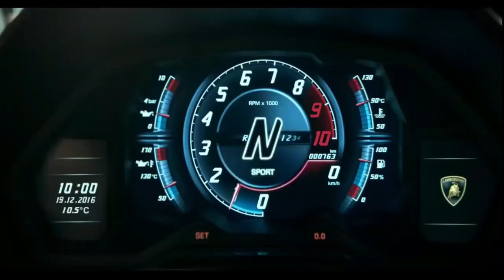LAMBORGHINI Aventador LP 700 -4 & Other Aventador Models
The Lamborghini Aventador is a mid-engine sports car produced by the Italian automotive manufacturer Lamborghini.

Models

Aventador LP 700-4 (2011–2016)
Aventador LP 700-4 Roadster (2013–2016)
Aventador SuperVeloce LP 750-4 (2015–2017)
Aventador SuperVeloce LP 750-4 Roadster (2016–2017)
Aventador S LP 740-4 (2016–2021)
Aventador S LP 740-4 Roadster (2017–2021)
Aventador SVJ LP 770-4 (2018–2021)
Aventador SVJ LP 770-4 Roadster (2019–2021)
Aventador LP 780-4 Ultimae (2021)

Special editions

Aventador J
Aventador LP 720-4 50º Anniversario (2013)
Aventador Pirelli Edition (2014)
Aventador SVJ 63 (2018)
Aventador SVJ 63 Roadster (2019)
Aventador SVJ Roadster Xago Edition (2020)